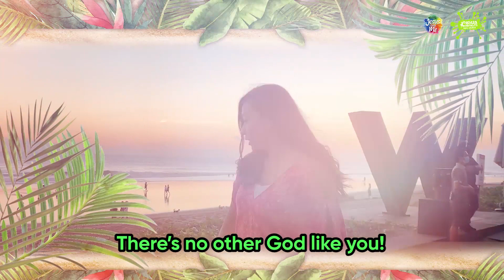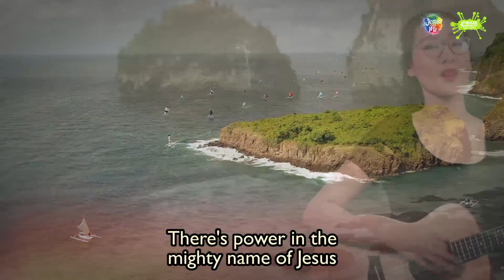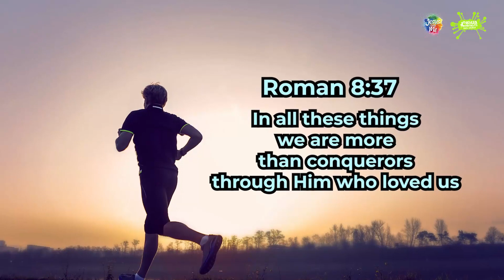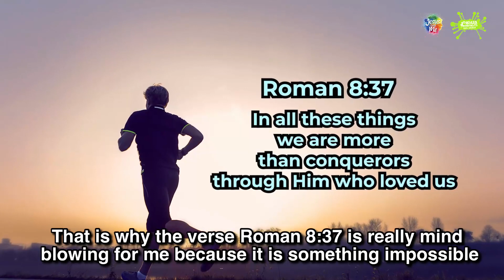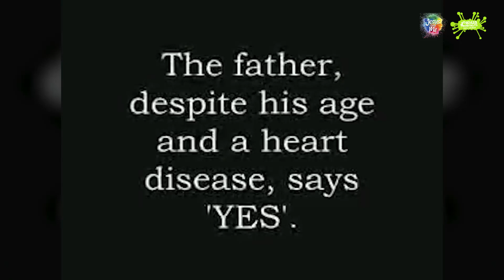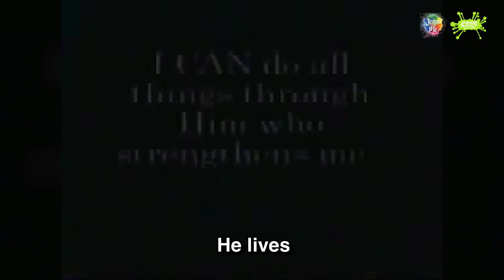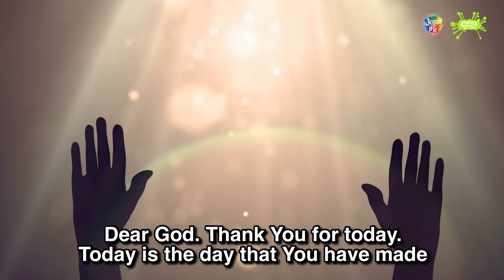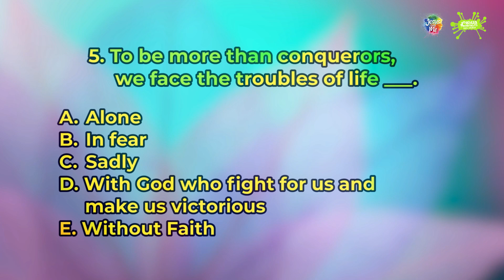Online Ibadah Anak Bahasa Inggris - Joshua Generation Kids English Service - 22 Agustus 2021